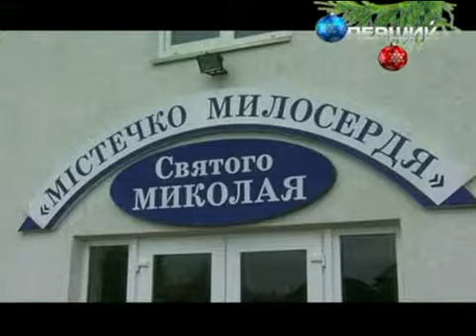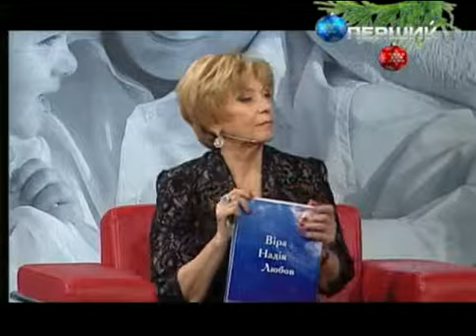НАТ Барвінок. Ефір "Віра. Надія. Любов" (з 28 хвилини)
Яскраві театральні дійства і пісенні подарунки від зірок, новорічні пряники і народні танці НАТ "Барвінок" - все це у новорічному телемарафоні програми "Віра. Надія. Любов".